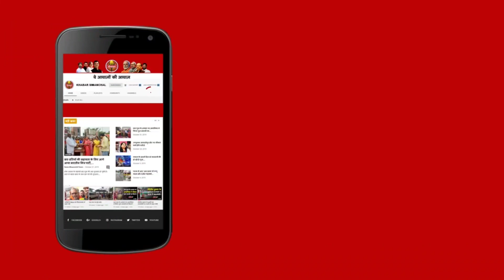Bihar का पहला Toll Tax वाला चचरी पुल, Bike के लिए ₹30 बकरी और आदमी का ₹10 वसूली | Katihar Flood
बिहार के कटिहार में चचरी पुल का सफर, यहां पर टोल टैक्स की होती है वसूली, देखिए बदहाली का खूबसूरत नजारा